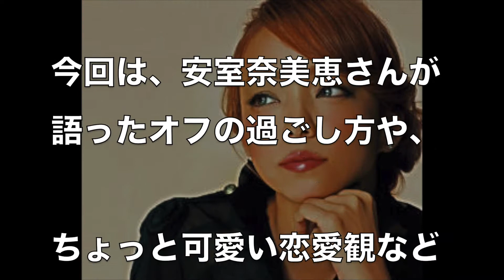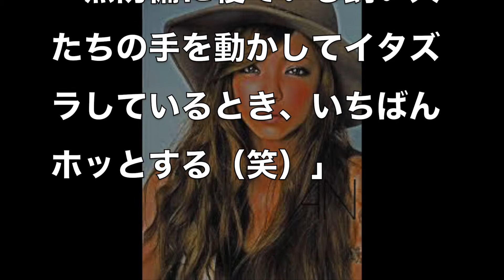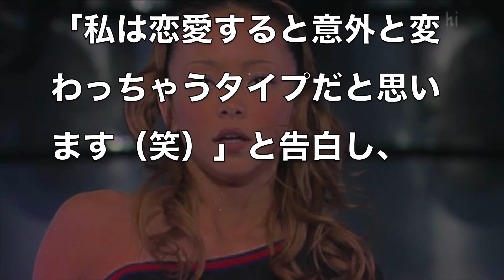安室奈美恵が語った恋愛とオフの過ごし方！「どんどん綺麗になっていく！」【 芸能情報 】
【関連動画】

【感動】安室奈美恵の息子への愛情がハンパなく 素敵すぎてヤバイ件 【衝撃】 息子はイケメン！？涙腺崩壊！